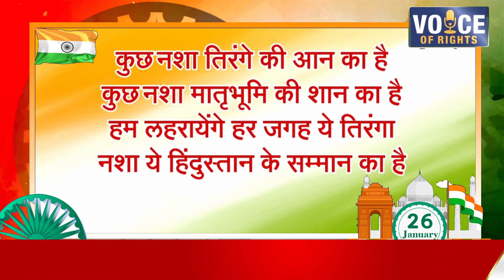51 प्रबंधक मोहनलाल चंद्रवंशी,प्राथमिक कृषि साख सहकारी संस्था मर्यादित आगखेंड़ी